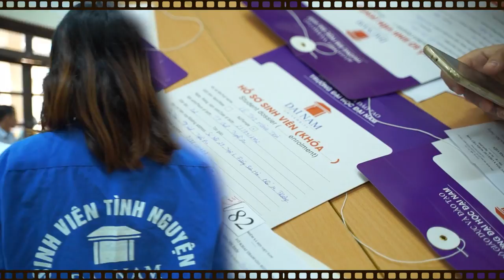NHÌN LẠI QUÃNG THANH XUÂN RỰC RỠ DƯỚI TRƯỜNG ĐH ĐẠI NAM CỦA SINH VIÊN CÁC KHÓA TỐT NGHIỆP NĂM 2024